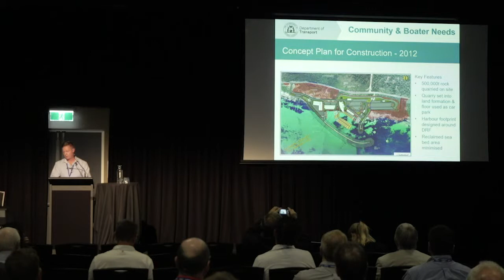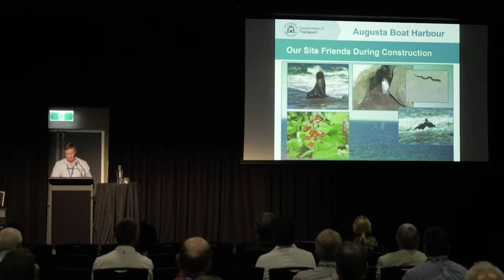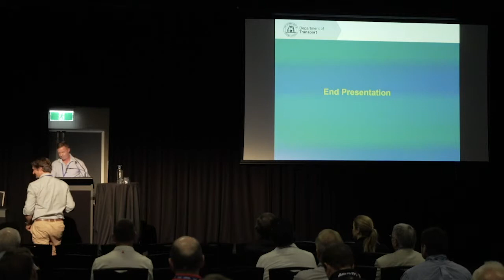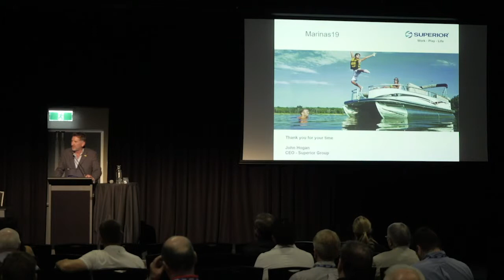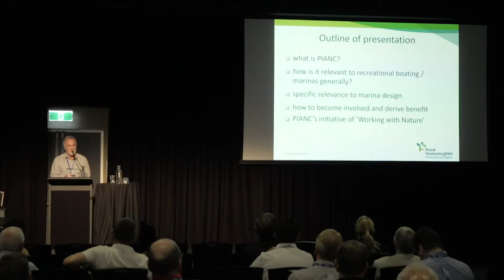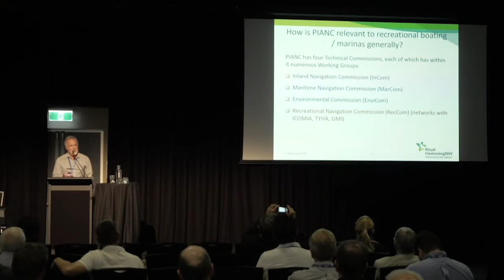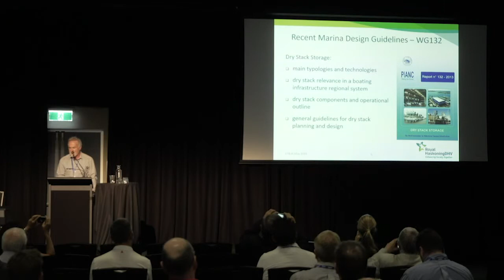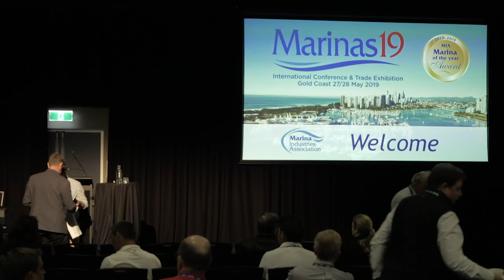Making the best of your marina assests Session 2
Jason Bradford, D.O.T WA
Mr John Hogan, Superior Jetties
Mr Greg Britton, PIANC Aus/NZ & Royal Haskoning DHV